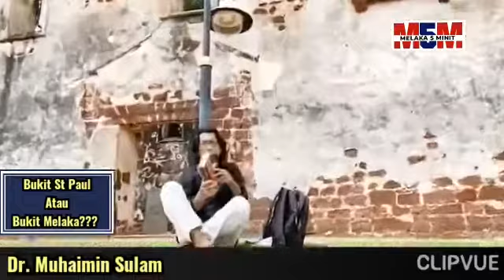Bukit St. Paul atau Bukit Melaka? Melaka 5 Minit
PERZIM (Perbadanan Muzium Melaka) cadangkan dikembalikan nama asal Bukit St Paul kepada nama Bukit Melaka. Adakah ini persoalan identiti atau bekenggu pemikiran? Kita bincang secara tuntas tapi santai.